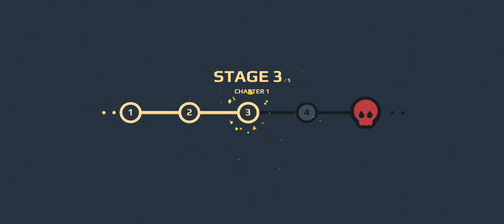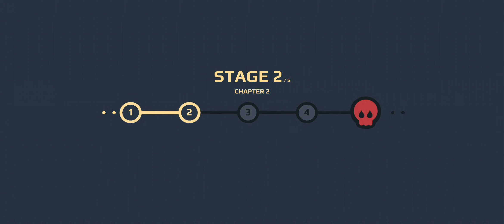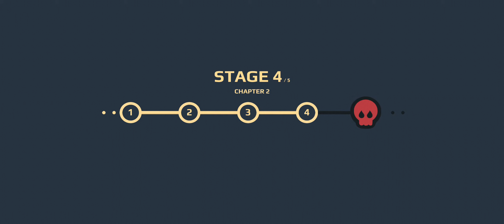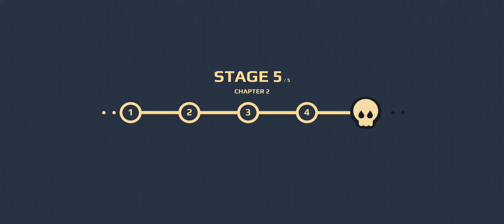Cookies Must Die - Gameplay #1 (Android, iOS)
Cookies Must Die - Gameplay - Walkthrough - Part 1

For Better Experience Watch it on Available Max Quality Setting

Game Developer: Rebel Twins and Cezary Rajkowski
Price: Free

Game Info:
Meet Jack. Jack is a super-secret agent with special powers implanted in his body by government scientists!
He has to stop a group of evil, mutant cookies and their powerful bosses before they reduce his city to rubble!
Hurry! Grab the best weapon and sling onto the battlefield! Start an intense and exciting war.
Crush your enemies, survive the attacks, defeat huge bosses with your smart movements and skills.

Remember! Cookies must die … even the sweetest ones.

The greatest challenge you can find is already here, peppered with moments of platforming and sheer destruction.
Time to become the real hero! Crush and smash as many enemies as you can (deadly jellies, angry cookies, threatening chocolates and many more sweet but dangerous characters).
Cookies Must Die is a fast-paced, platform-based shooter game of epic action with easy-to-play but hard-to-master gameplay. Just swipe to jump or run and use the slow-motion effect to shoot with extreme precision. Slow-motion effects make the whole game feel like you’re in the Matrix. You can trigger slow-motion when changing direction and make it through corridors filled with mutant cookies without taking a single hit.
Prepare for an incredibly addictive game with tons of surprising moments.

Cezary Rajkowski, Rebel Twins, is the developer behind great games like: Daddy Was A Thief, Dragon Hills, Dragon Hills 2, Aliens Drive Me Crazy, Crumble Zone.

Enjoy the Whole Video :)